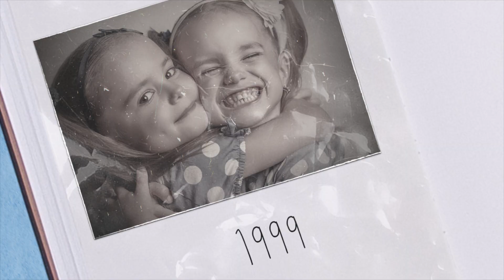وفي البلار أحسن آفار Boga